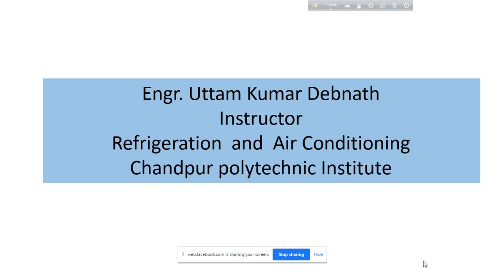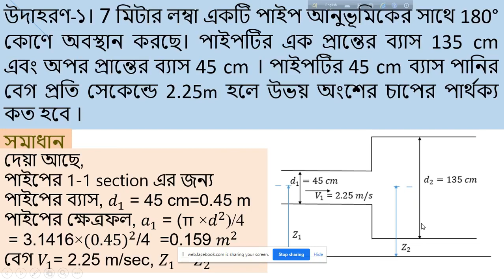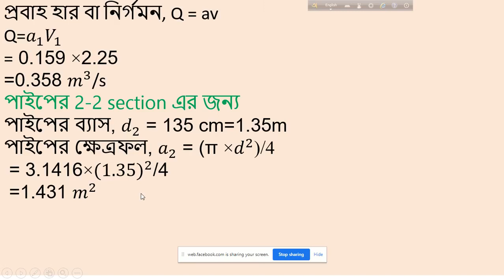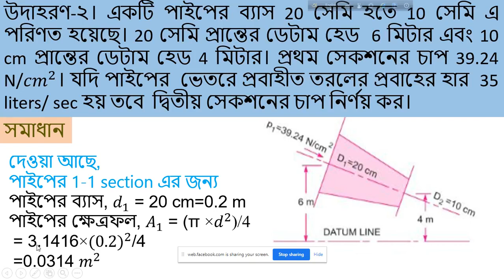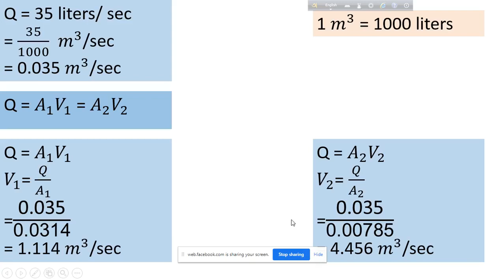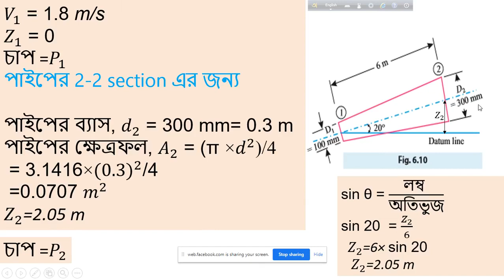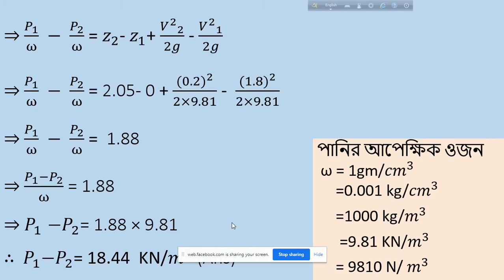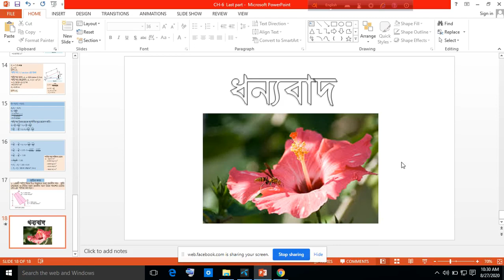Fluid Mechanics and machineries 67162 (Chapter-6 Last Part)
Refrigeration and Air-conditioning Department
6th Semester
Moulvibazar Polytechnic Institute